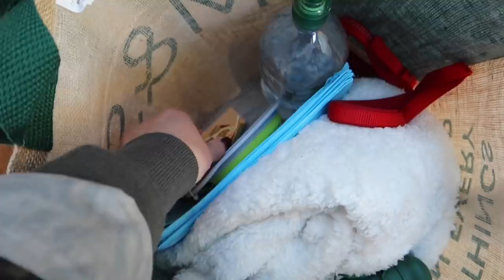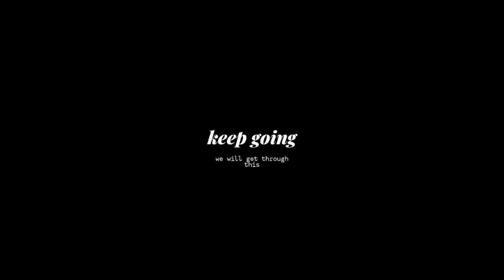BRINGING HOME OUR GOLDEN RETRIEVER PUPPY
Hi everyone! I hope you are all okay today? This is a little vlog from the day that we picked up our golden retriever puppy, Merlin. I hope you enjoy following us along on what was a really exciting day!

❤ SOCIAL MEDIA ❤